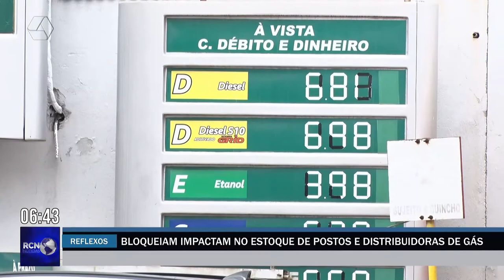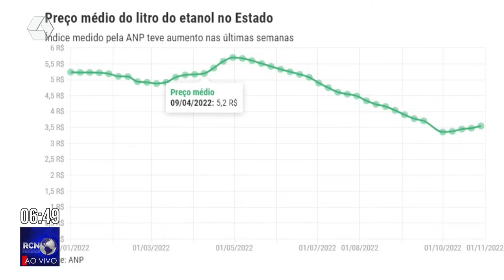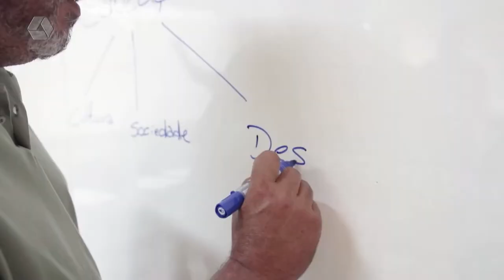RCN Notícias 04/11/2022